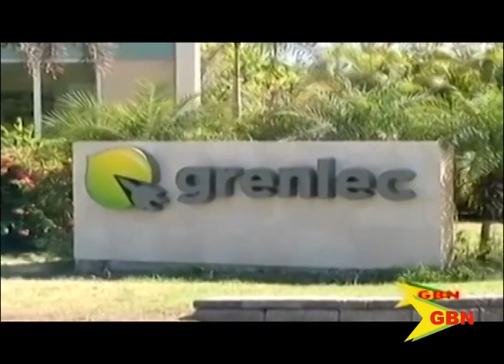Opposition Responds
More questions than answers with the NDC wondering from where did government source the funds with which it paid for the shares?
The NDC also wants to know if the government entered an arrangement with a third party?